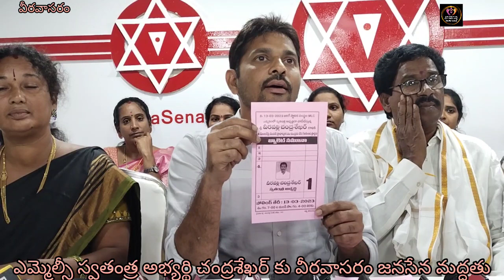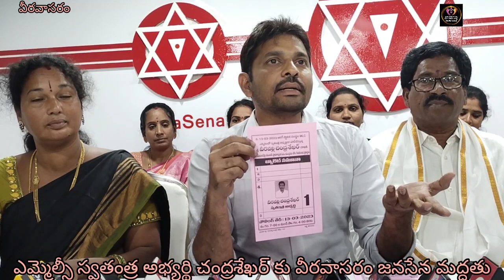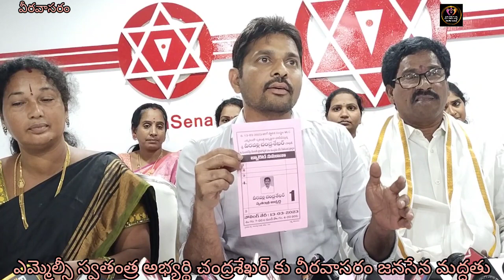ఎమ్మెల్సీ స్వతంత్ర అభ్యర్థి చంద్రశేఖర్ కు వీరవాసరం జనసేన మద్దతు#